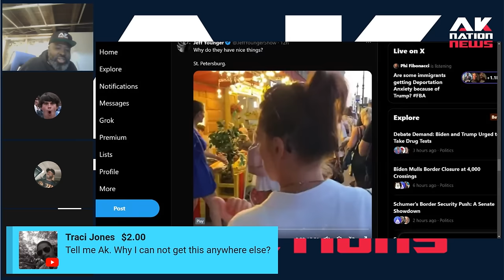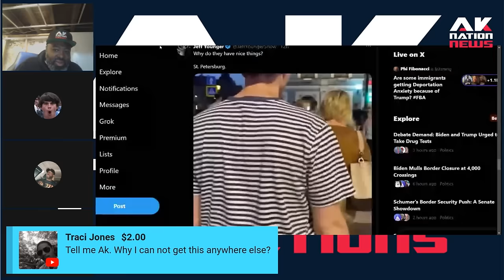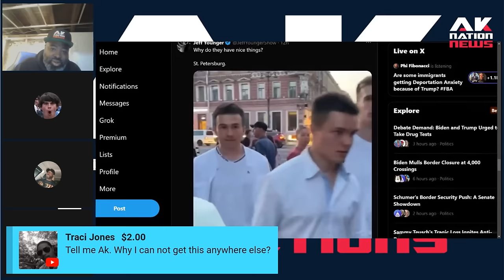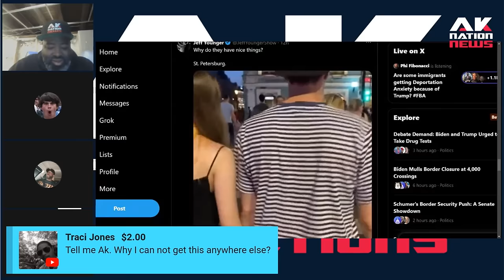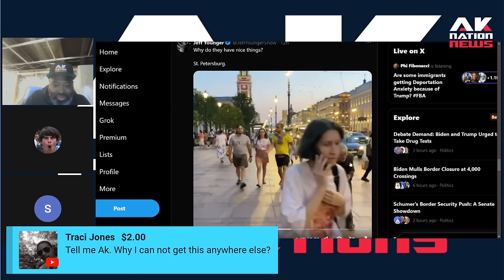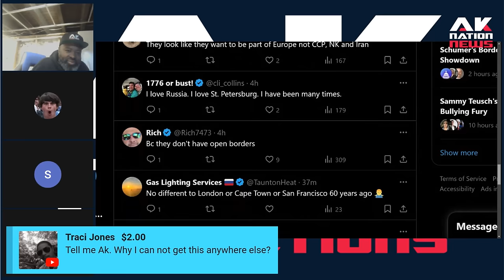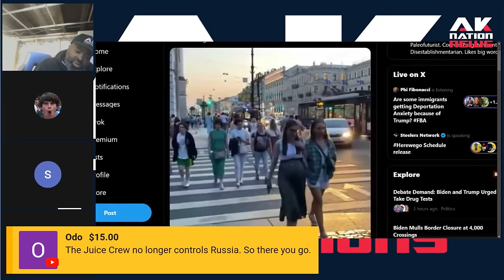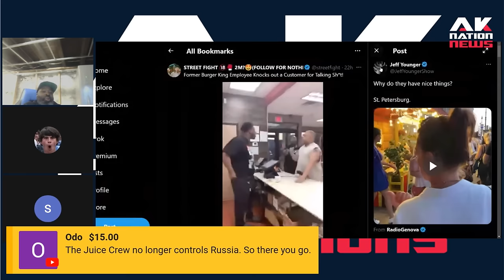A panel of racists claim that Homogenous white countries are safer than multicultural ones??